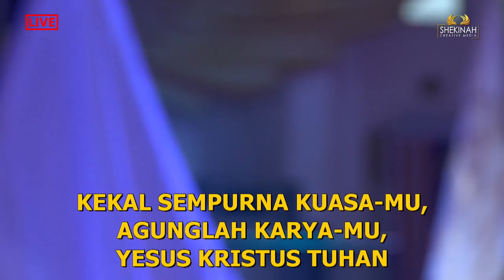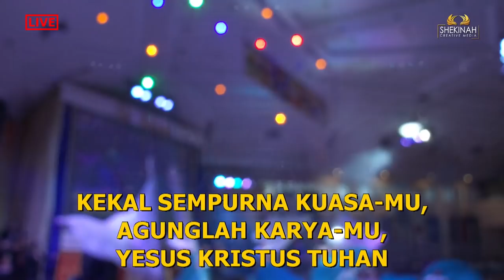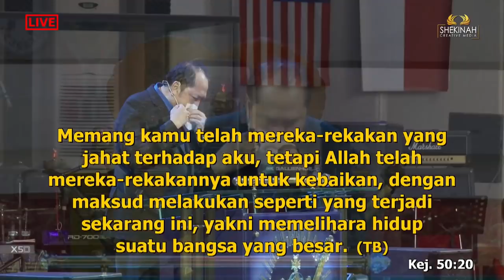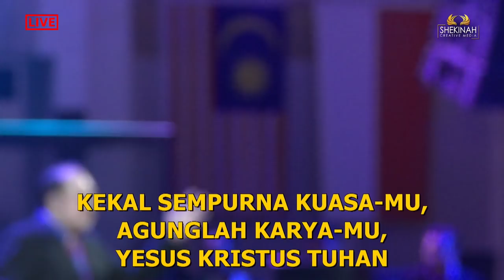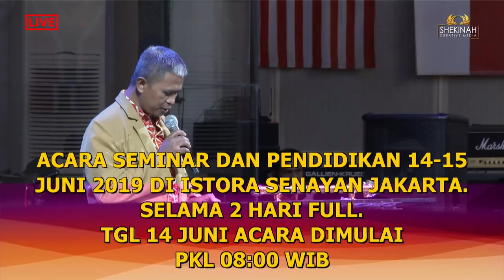Pdt. Petrus Hadi Santoso - Jumat Agung 2019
Terima kasih.